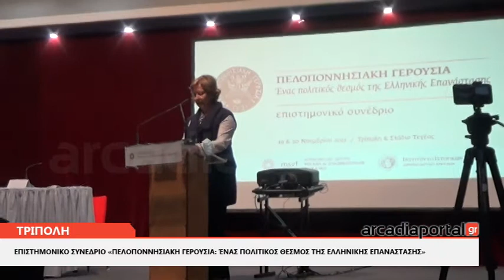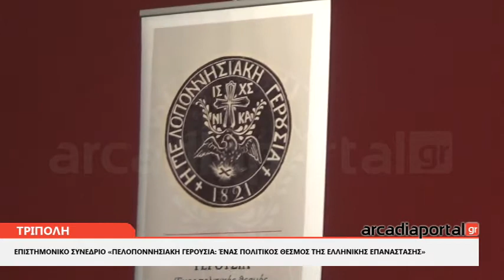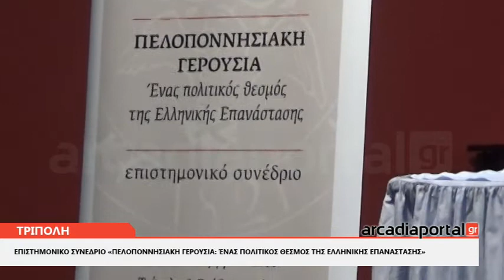ΑrcadiaPortal.gr «Πελοποννησιακή Γερουσία: Ένας πολιτικός θεσμός της Ελληνικής Επανάστασης»